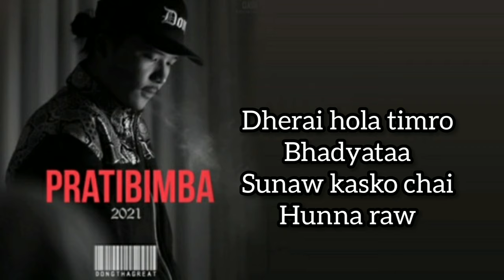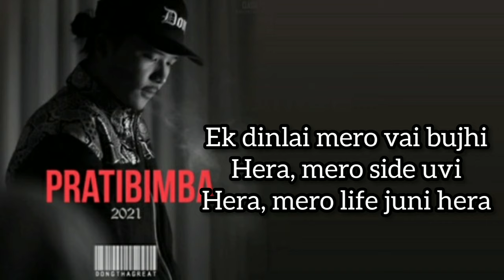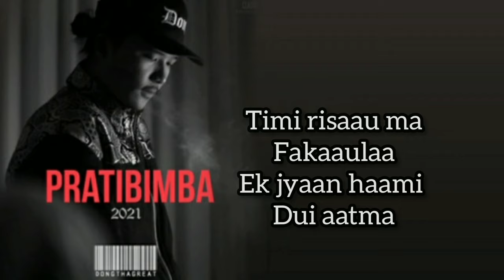Dong - Sakdina (Lyrics)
NEPHOP INDUSTRY

Dong - Sakdina (Lyrics) / New Nepali Rap Song